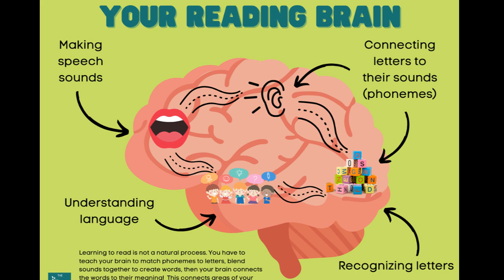Kiss Your Reading Brain (Teach kids how they learn to read)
Did you know that when you learn to read, you take different areas of your brain used for things like speaking, understanding language, and recognizing faces and you actually change your brain structure so those areas connect? It's amazing! This is also why it can seem difficult for some kiddos. But no need to fear, The Reading Seeds are here to help your kids understand more about their reading brains! In this song, they will stomp, hop, wiggle, and tap their way through the process of learning to blend letter/sound combinations into words. This is a great way for children and parents to develop an essential understanding of how reading works.